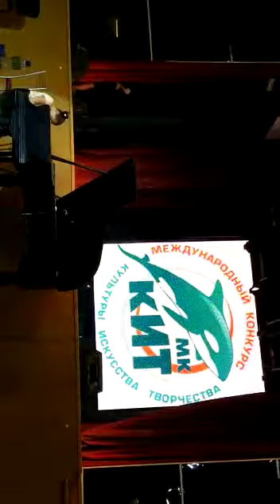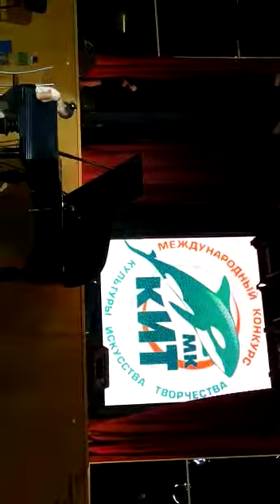И.С.Бах 2-х голосная инвенция №13, ля минор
Исполняет Федорчук Софья (г.Санкт-Петербург, 2018)